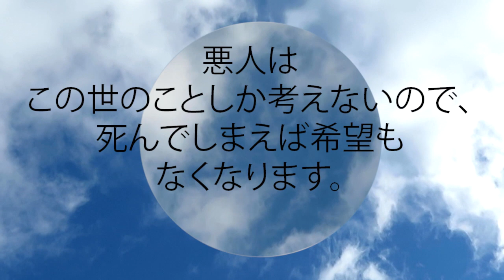箴言 11:7 悪人はこの世のことしか考えないので、死んでしまえば希望もなくなります。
悪人はこの世のことしか考えないので、
  死んでしまえば希望もなくなります。